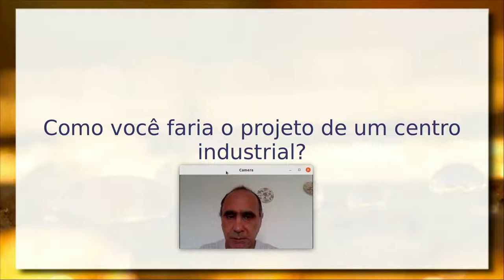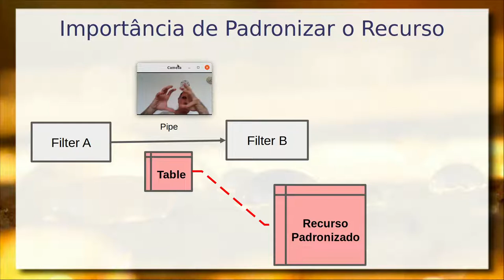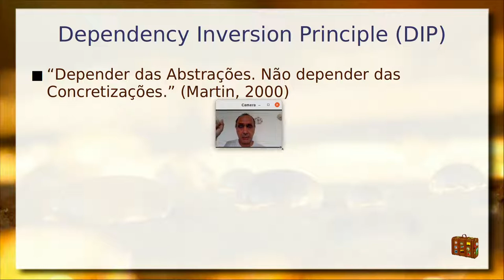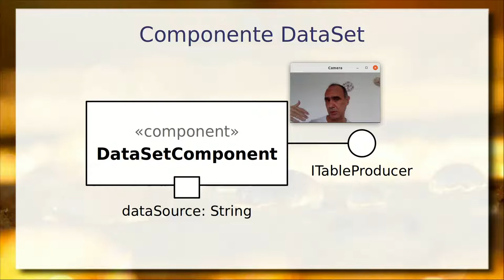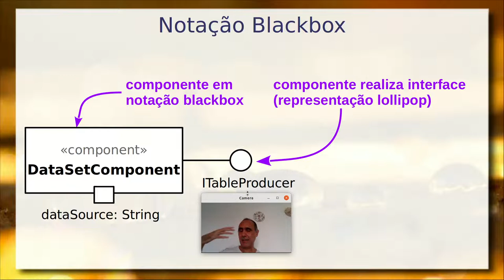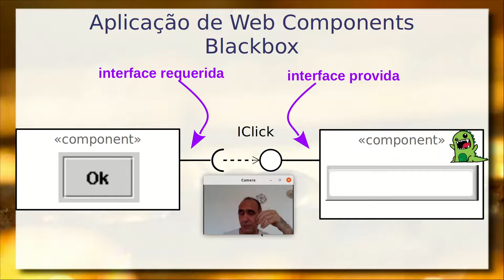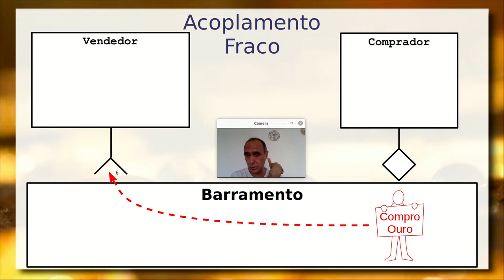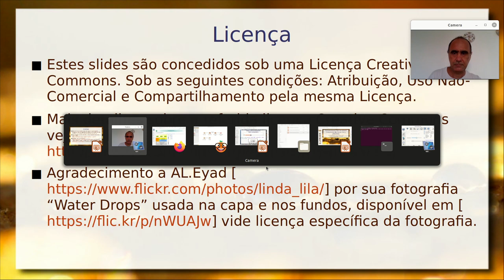Componentes UML, Design e Estilo Arquitetural - Componentes de Software e Reúso 2022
Introdução ao design de componentes em UML. Noções de Interface Provida, Interface Requerida e Propriedades. Projetando componentes dentro do estilo arquitetural Data Flow. Comunicação orientada à conexão e a documentos/mensagens. Princípios de interface pivô e seu uso para a padronização da comunicação. Interfaces Dataflow a partir da pivô.

Comunicação orientada a conexões: acoplamento forte, síncrona e com compromisso de resposta. Comunicação orientada a mensagens ou documentos: acoplamento fraco, assíncrona e baseada no princípio de assinatura.

Exemplo de composição de componentes: um que gera progressão geométrica e outro que plota. Abordagens orientada a conexão e mensagens/documentos.